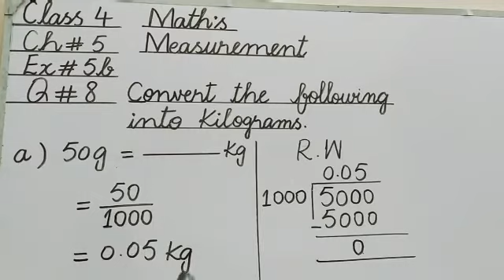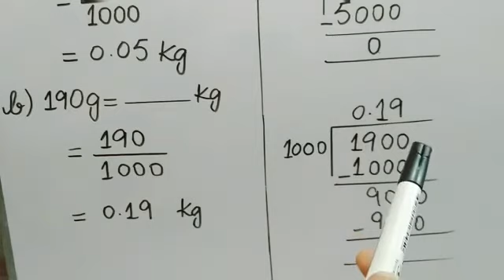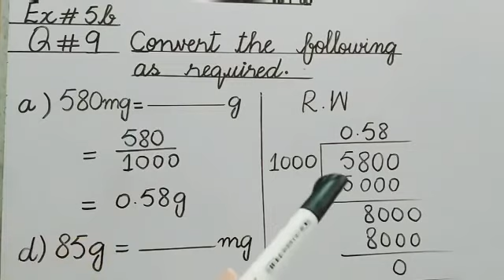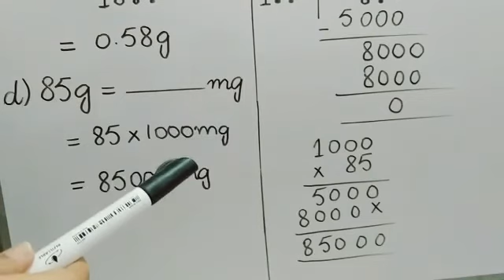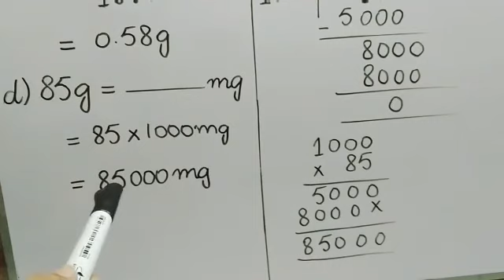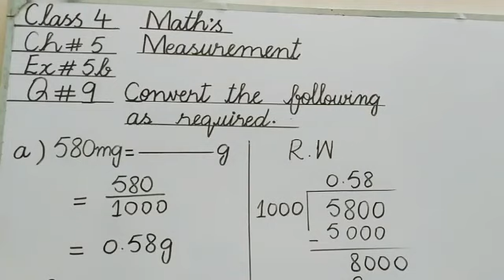Class 4th | Subject Math | Native Schools | 2nd Term July | Day 02